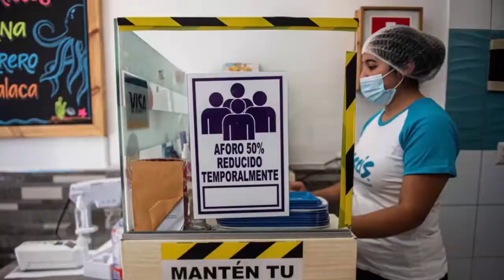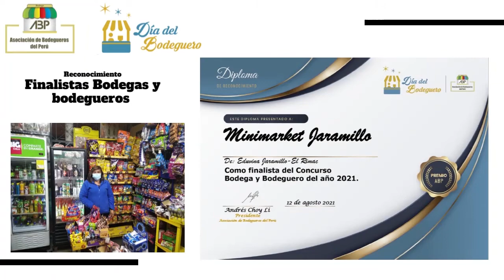PREMIACION A MEJOR VIDEO Y DIPLOMAS DE RECONOCIMIENTOS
PREMIACION A MEJOR VIDEO Y DIPLOMAS DE RECONOCIMIENTOS: Felicitamos a nuestras socios bodegueros por los premios obtenidos y por el día del bodeguero Perú. 👏